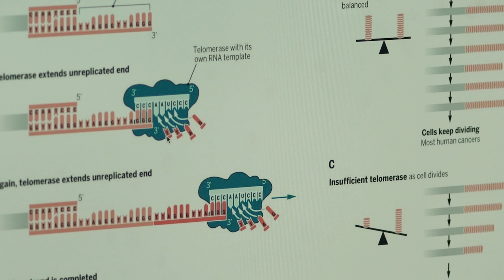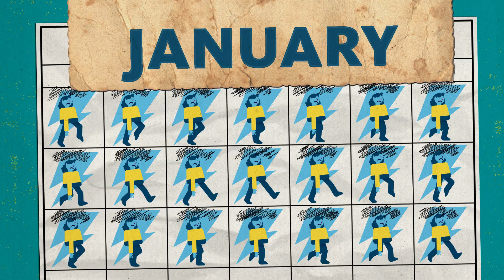The surprising health benefits of stress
Did you know that not all stress is bad for you? Dr. Elissa Epel delves into the surprising truth about stress and its impact on your health. Discover why experiencing short bursts of stress, like before a big test, can actually be beneficial for your body.

0:00 - Introduction
0:15 - Acute stress: The good kind
0:22 - The science behind acute stress
0:43 - Benefits of acute stress on cellular health
0:58 - Chronic stress: The silent threat

🧠 The research highlighted in this video was supported in part by the National Institutes of Health (National Institute of Aging, The National Heart, Lung, and Blood Institute, The National Center for Complementary and Integrative Health)